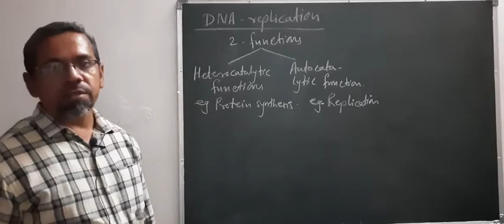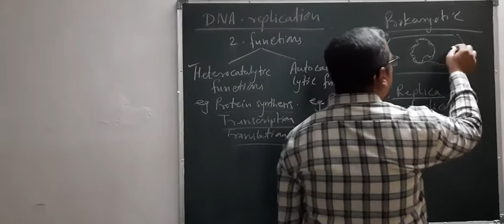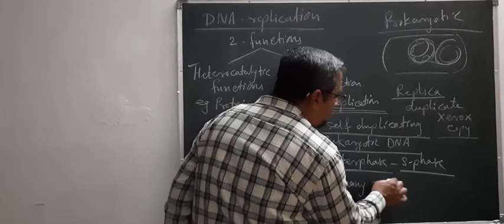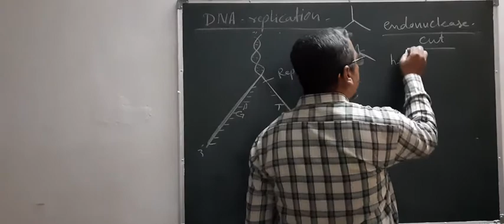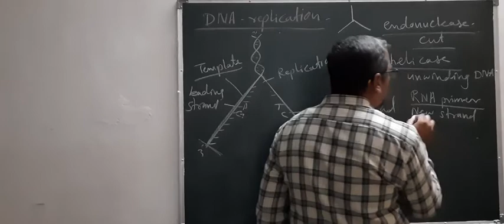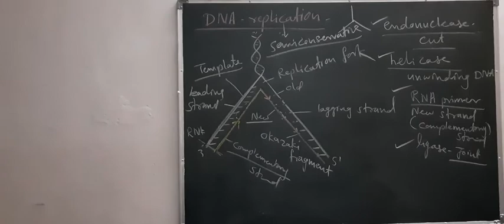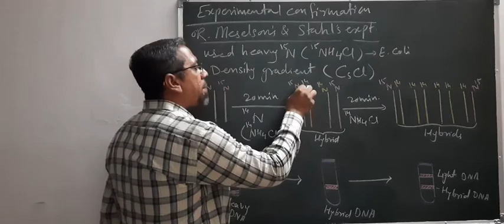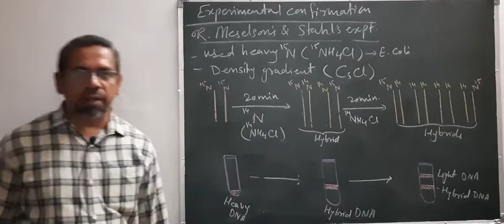MOLECULAR BASIS OF INHERITANCE-REPLICATION IN DNA,MESELSON AND STAHL'S EXPT.PART 3